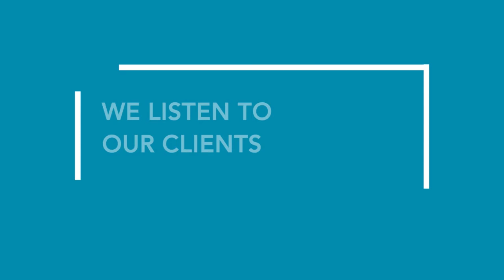LOFT47 MEETS COSTELLO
Costello Realty, founded by husband and wife duo John and Natalie almost a decade ago, set out to be different from traditional brokerages. Costello is an independently owned, thriving brokerage with more than 350 Agents in offices in both the North and South Carolinas.

Costello's mission is to empower agents and invest in their growth, rather than burdening them with fees and limitations.